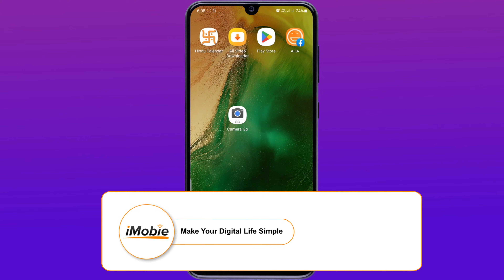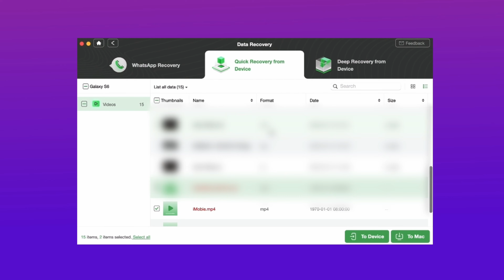[2 Ways] How to Recover Deleted Videos on Samsung without Root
Have mistakenly deleted your videos on your Samsung? Today, we are gonna show you how to recover deleted videos on Samsung.

Don’t know how to recover deleted videos from Samsung? Don’t worry. Let's figure it out now!
00:00 Intro
00:21 Recover Deleted Videos on Samsung from Recycle Bin
00:44 Recover Permanently Deleted Videos from Samsung with iMobie DroidKit